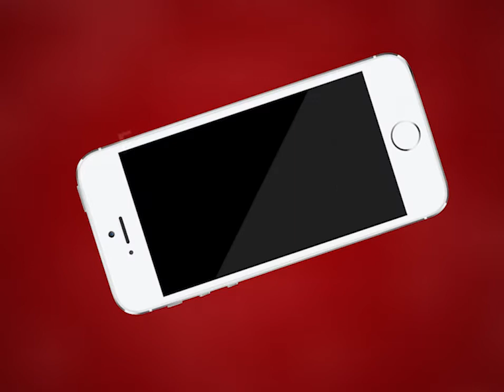AJMER NEWS | क्रिश्चियन गंज थाना पुलिस ने दो चोरों को रंगे हाथ दबोचा | MTTV INDIA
क्रिश्चियन गंज थाना पुलिस ने दो चोरों को रंगे हाथ दबोचा
चोर हरीभाऊ उपाध्याय नगर में एक मकान में दे रहे थे चोरी की वारदात को अंजाम
आरोपी लोहार बस्ती कोटड़ा निवासी सोंटी और बैरवा बस्ती निवासी राहुल को किया गिरफ्तार
दोनों आरोपी पहले भी कई बार दे चुके हैं वारदातो को अंजाम